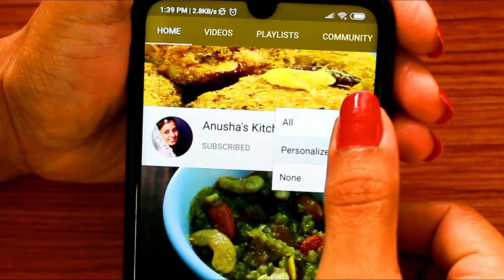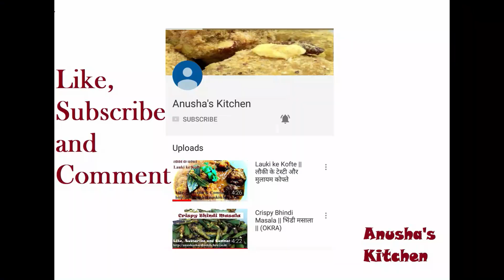Malai Cake | No Oven Malai Cake | Eggless Malai Cake | घर के सामान से सॉफ्ट केक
Hey Foodies,

Ingredient List :

For cake base :
1. whole wheat flour - 1 cup
2. Sugar- 1/4 cup
3. curd - 1/4 cup
4. milk - 1/2 cup
5. Baking powder - 1 tsp
6. Baking soda - 1/2 tsp

For malai :
3 cups milk
1 /4 cup powder milk
1/4 cup sugar